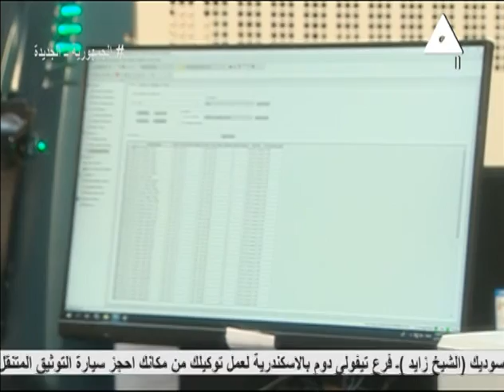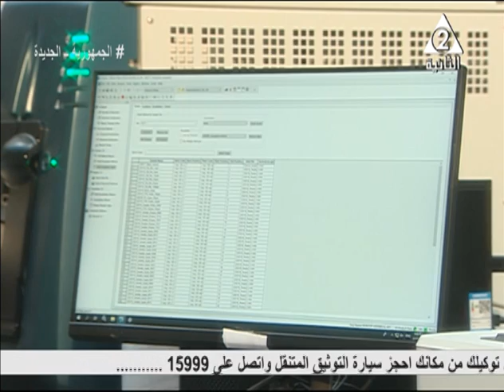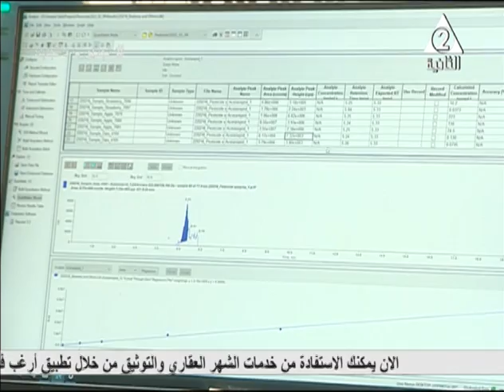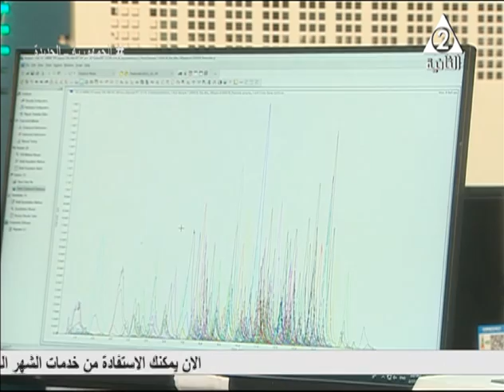دورالمعمل المركزى للمبيدات ..حدث فى مصر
حلقة يوم الاحد 27 فبراير 2022
لقاء مع د#شكرى_عبد_السلام مدير المعمل المركزى للمبيدات